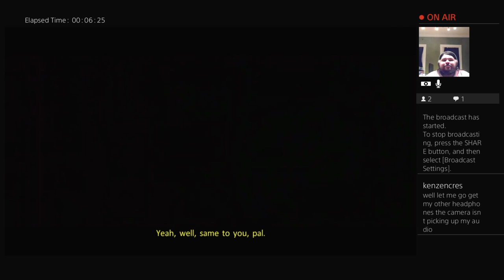Ghostbusters: The Video Game Remastered - First Looks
➤ Audible Trial

➤ Prime 30-DayTrial